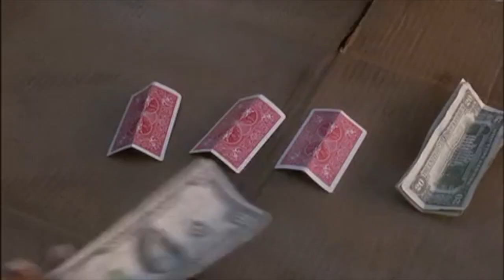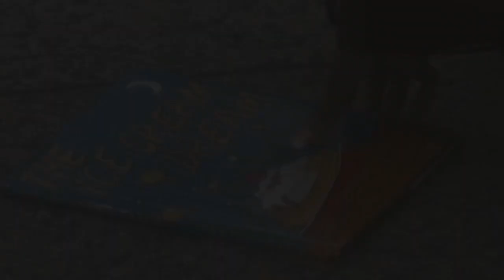"Stacey Dash" by CJ (Visual)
Stacey Dash by CJ prod. by lilflexerr
Mixed by Jus Gamble

Fucking Stacey on the Dash
-CJ aka Ferris Bueller

Movie: Mo Money
Stacey Dash and Damon Wayans
Marlon Wayans